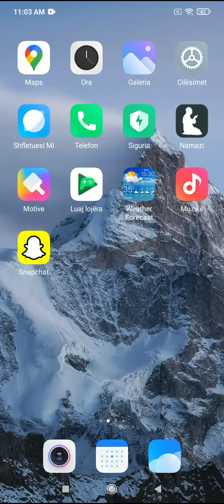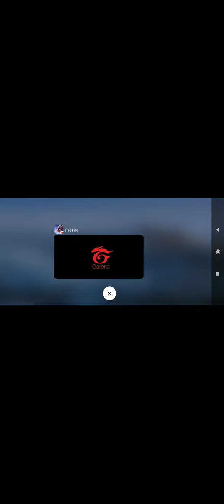How to use macro